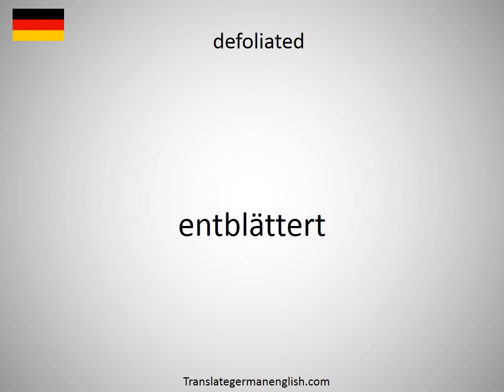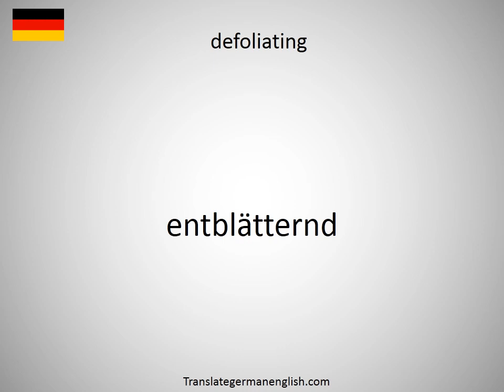How to say defocussing in German?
How to say defocussing in German? Learn the pronounciation defocussing! How to Pronounce defocussing. Expand your vocabulary, learn German words. Practice German online. Use this free pronunciation guide to practice words at a time. Learn German for free. Thank you for viewing, please like or subscribe! hoe om te sê, si të thuash, እንዴት እንደሚናገር, wie sagt man, comment dire, come dire, como dizer, как сказать, nasıl denir, cómo decir, 怎么说, πώς να το πω, hoe zeg je.